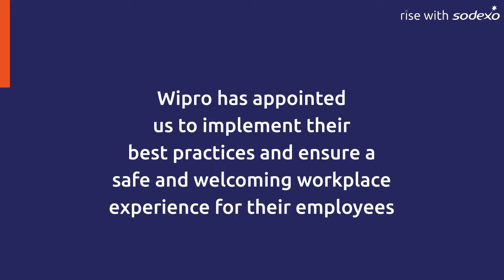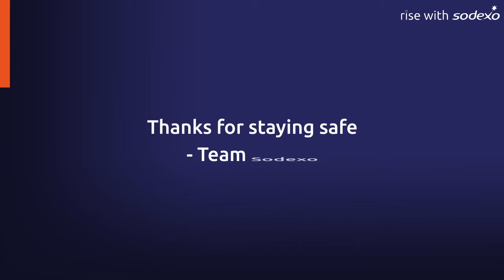Sodexo India | Post-Covid Services at Wipro, Bangalore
Organizations are slowly opening up, with renewed focus on personal hygiene and sanitation.
We are working alongside our clients to create a conducive environment for consumers to return-to-work, thrive and feel confident in their adapted workplaces. From disinfection services to regular cleaning, deployment of contactless solutions and workplace design adjustments, we’ve done it all at Wipro, Bangalore to help employees embrace the new normal.